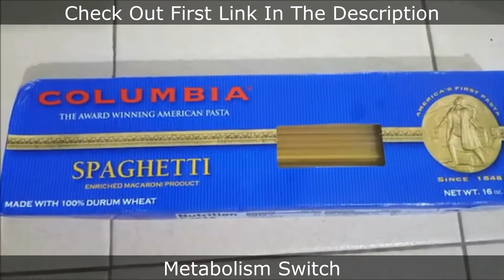How to cook Spaghetti with Mussels & with Fresh Tomatoes and Fresh Basil Leaves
Spaghetti red sauce pasta with fresh tomatoes, olives and cheese.